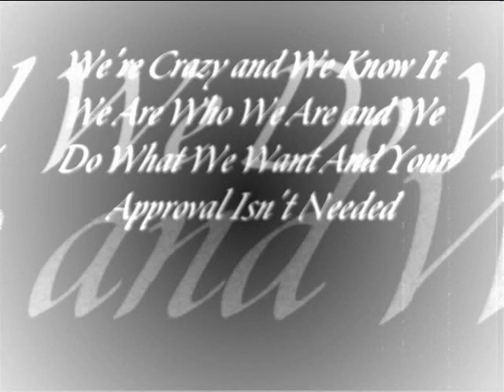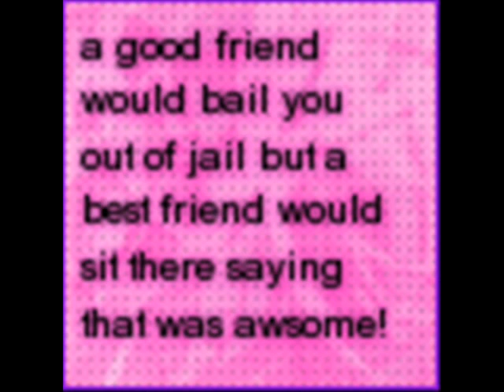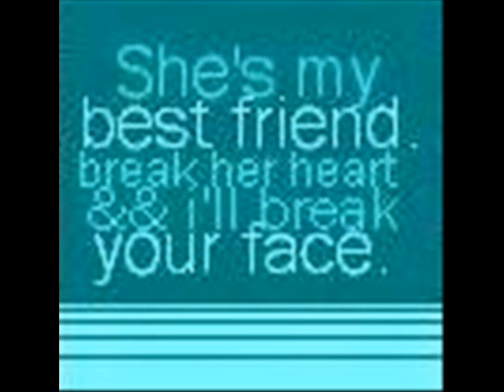LYLAS Anna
Thick and Thin This gurl Has Been With Me. I Love You